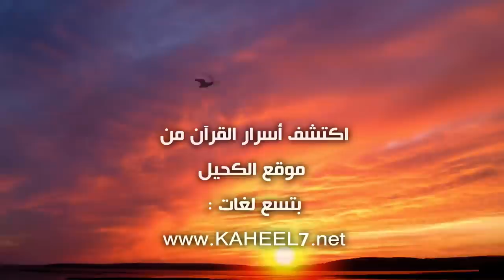هل الشعر الجاهلي موجود في القرآن؟ | عبد الدائم الكحيل